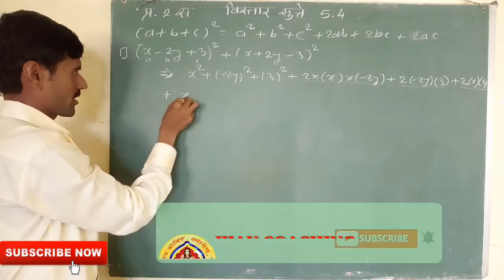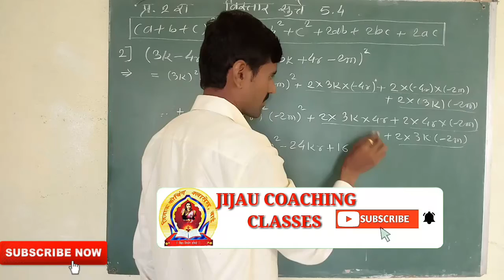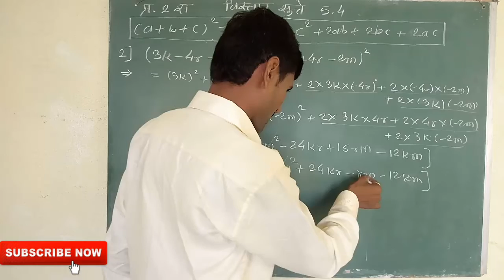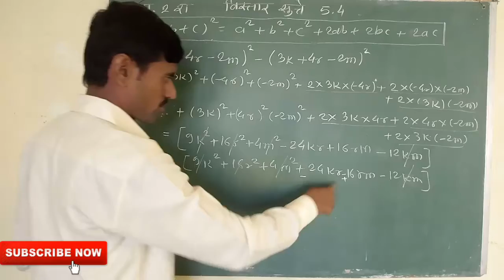विस्तार सूत्रे 5.4 | आठवी गणित | vistar sutre DHANANJAY SIR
"JIJAU COACHING CLASSES DHANANJAY SIR JIJAUCOACHINGCLASSES"